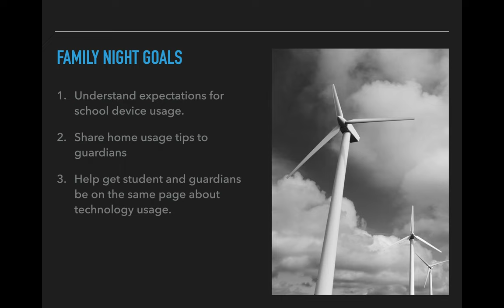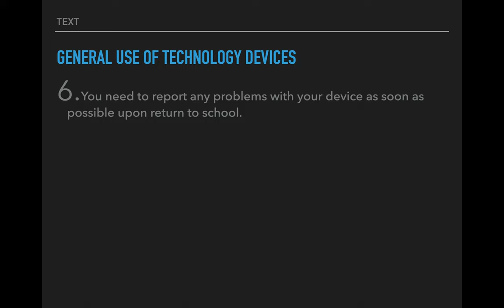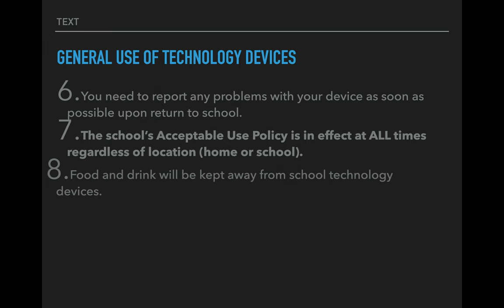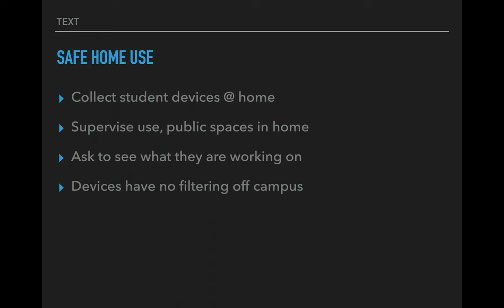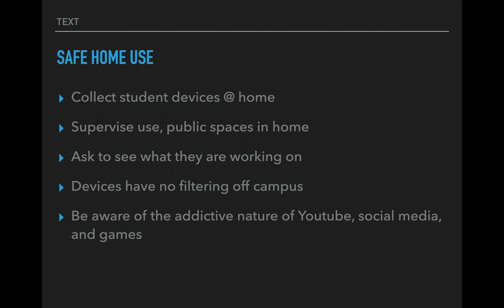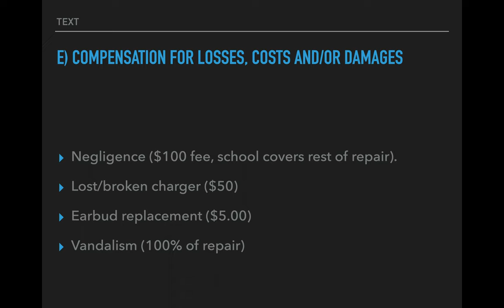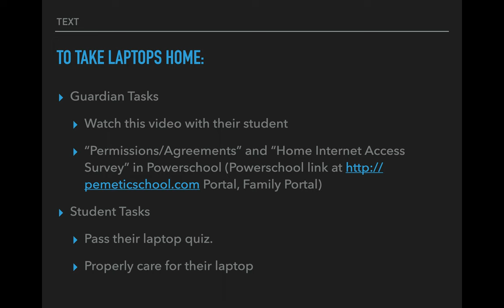MLTI Family Information Night 2022 23 Pemetic Elementary